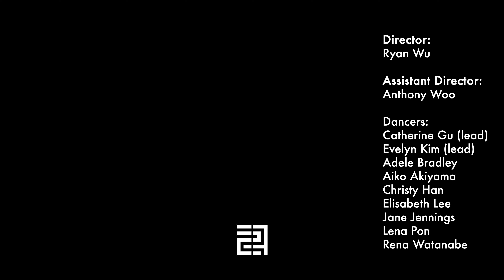LOKO: Crazy Over You - BLACKPINK | Yeji Choreography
Director:
Ryan Wu

Assistant Director:
Anthony Woo

Dance Leaders:
Catherine Gu
Evelyn Kim

Dancers:
Catherine Gu
Evelyn Kim
Lena Pon
Adele Bradley
Jane Jennings
Aiko Aikiyama
Rena Watanabe
Lizzy Lee
Christy Han

Song: BLACKPINK - Crazy Over You
Choreography: Yeji Kim

LOKO is a Cornell University-based dance crew founded in 2015 that is aimed at promoting Korean music, fine arts, and culture through dance performances and videos. As a contemporary dance group, we specialize in but are not limited to, K-pop and K-hip hop dances. We explore not only the realm of Korean culture but also the intertwining of global music genres and Korean music. LOKO has a special commitment to promoting awareness of Korean music not only to the Cornell community through performances on campus but also to the public through official choreography videos online.